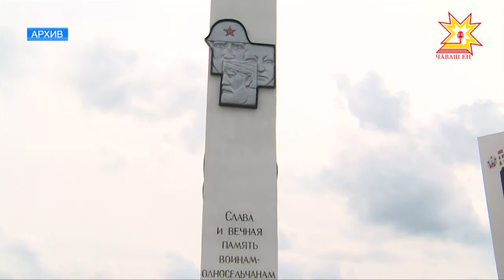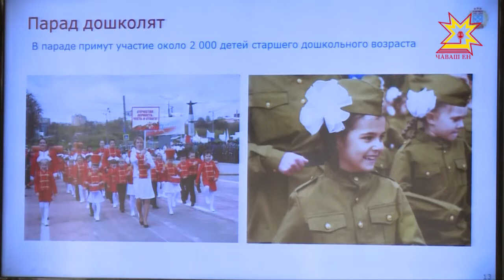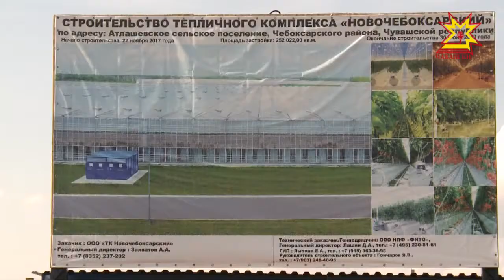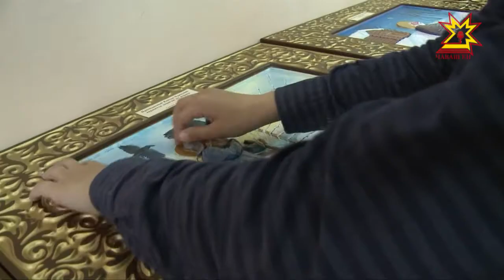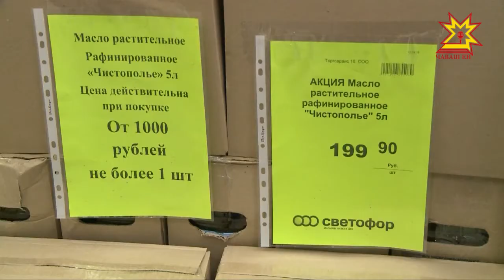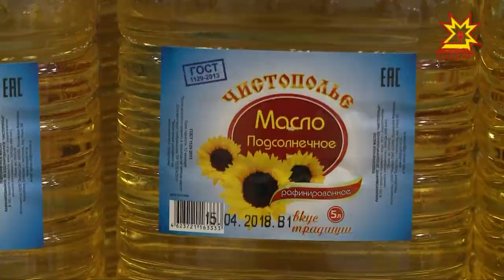Республика 03.05.2018 на русском языке. Вечерний выпуск